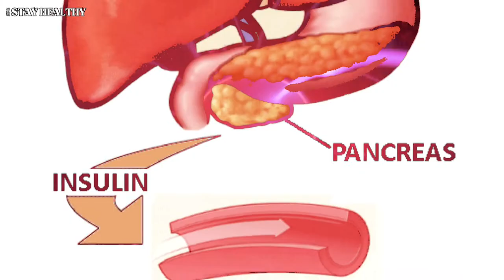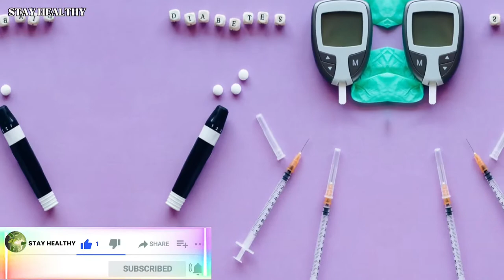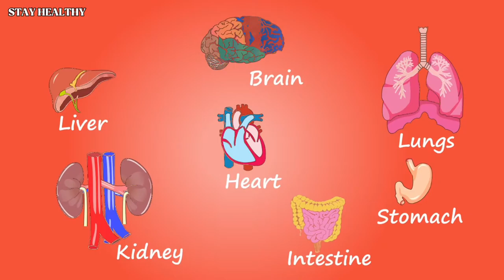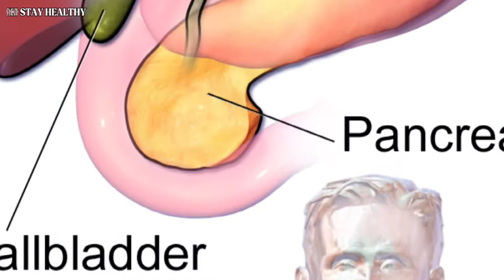DIABETES SYMPTOMS.WHAT IS DIABETES?DIABETES CONTROL TIPS…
Glucose is an energy source for many organs, especially our brain.
Insulin is a hormone produced in the pancreas. It helps transport glucose through the blood. Glucose is used as an energy source there.

In type 2 diabetes, your body becomes insulin resistant. Your body cannot use this hormone efficiently. This forces your pancreas to work harder to make more insulin.

Over time, the cells in the pancreas become damaged.

If enough insulin is not produced or the body cannot use it efficiently, glucose builds up in your bloodstream. Our cells can not take the energy they need.
Uncontrolled type 2 diabetes can lead to potentially serious complications.

Type 2 diabetes can develop slowly. Symptoms may be mild and easy to dismiss at first.…..

Thus, we can reach more people and continue to produce new contents.

Stay Healthy

Please consult a medical doctor to seek treatment for any illnesses or medical concerns you may have.

diabetes mellitus#tip 1 diabetes#tip2 diabetes